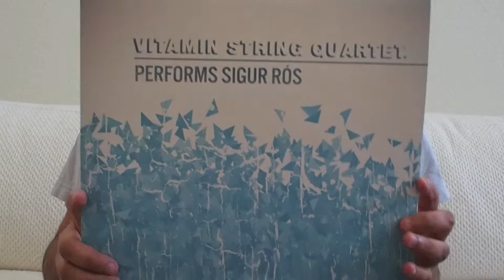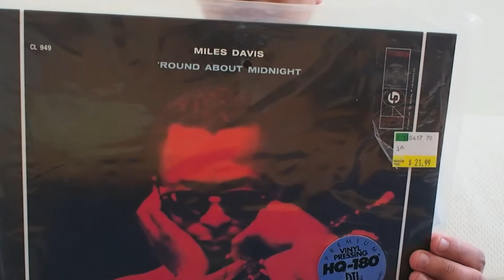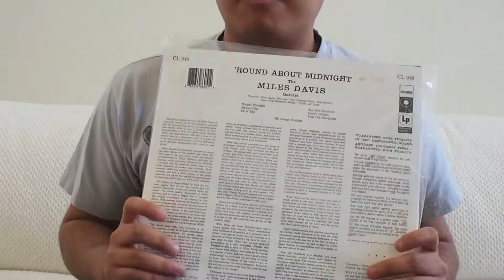Record Store Day 2013 Leftovers Haul